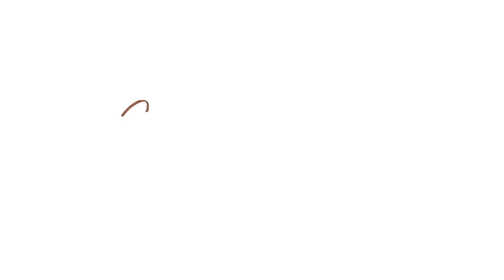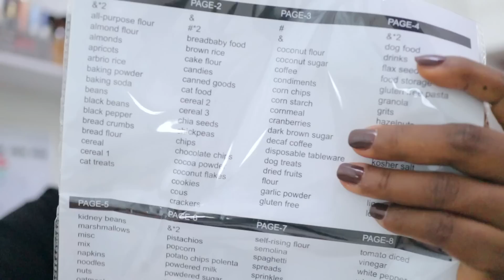We upgraded our home ,visited my mum & I bought new things that bring me joy !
We upgraded our home & it feels brand new!
--Links--
Mini wooden spoons
Stylus pens
Jbl silicone standing case
Pantry labels
Smiley pop socket
Box cutter
Samsung galaxy watch strap

---FAQ---
-iPhone

Boya MM1 Universal Cardioid mic for vlogs
Rode Wireless Go II for sit-down videos

-95% of the time it's natural light, a ring light, or an LED light.